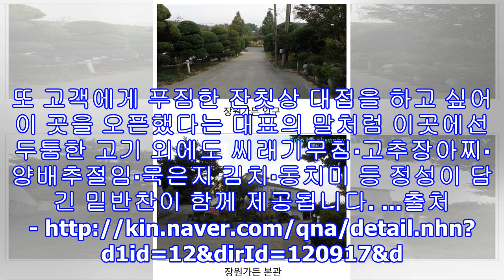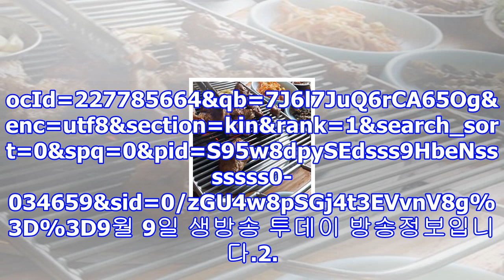'생방송 투데이' 시흥 숯불양념갈비 대야동 '장원가든' 과일 향이 흠뻑 풍문 맛집